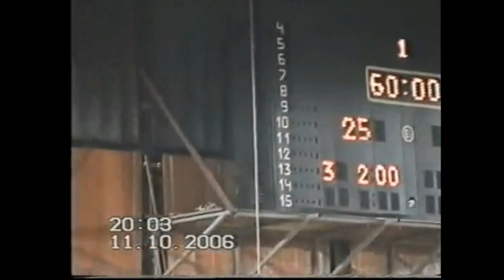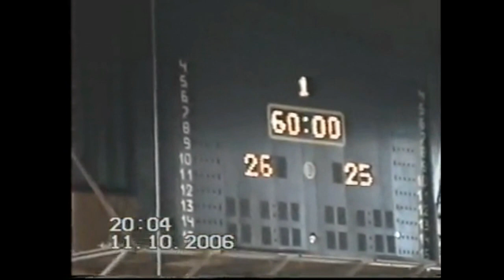Dejan Pecakovski PELISTER VARDAR PRO 11 10 2006